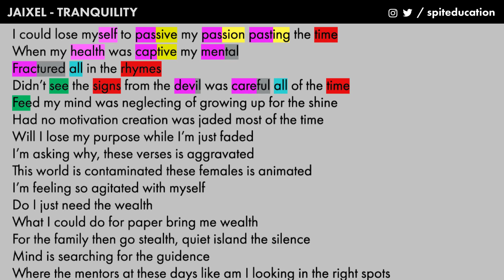Jaixel - Tranquility - Lyrics, Rhymes Highlighted (343)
Highlighting the rhyme scheme of @jaixel9722 verse on his song Tranquility.